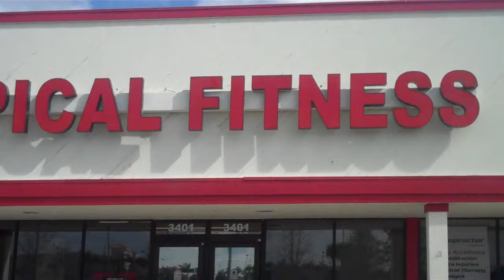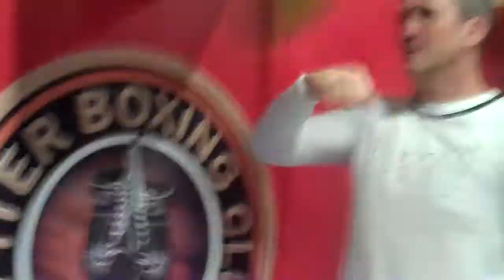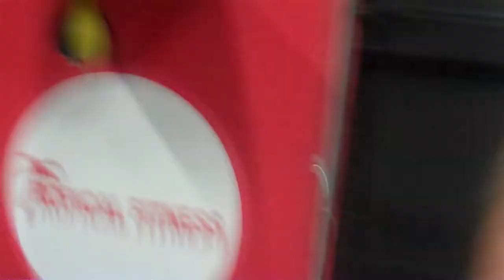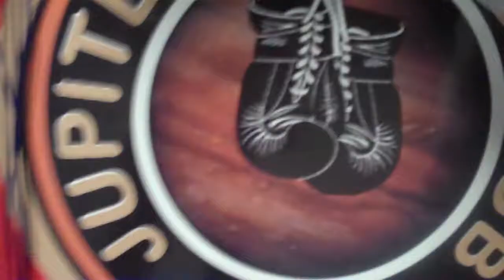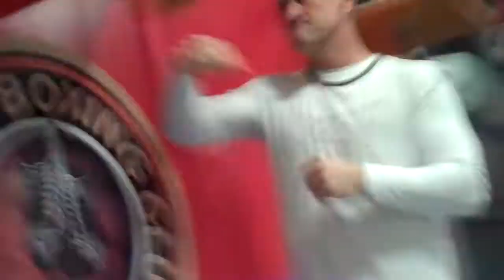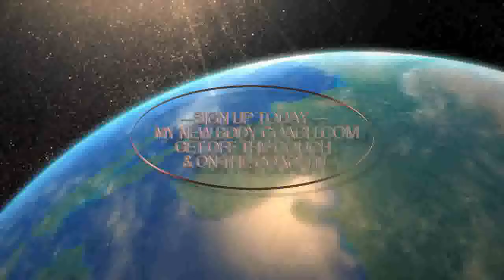ARMSTRONG FITNESS-DEERFIELD BEACH, FLORIDA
Meet some of the cool members of ARMSTRONG Fitness in Deerfield Beach, Fl. North Broward County's Premier Gym. Located next to the Target Superstore on Hillsboro at Powerline Rd. Mention the REAL Negotiator and get a FREE 3 day pass and Personal Coaching. Don't GET Fat-GET FIT!